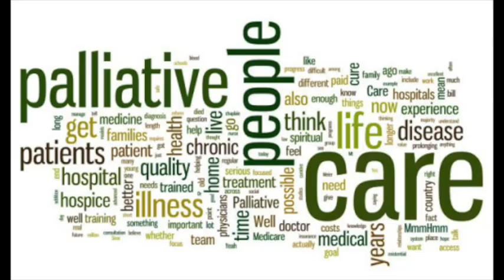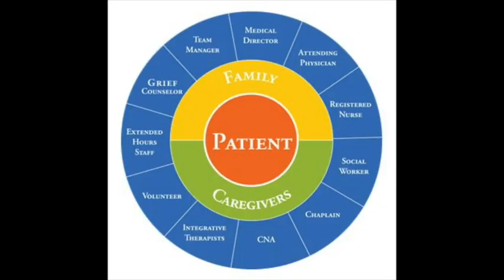Palliative Care with Rev. Elizabeth Harding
2U presentation about palliative care with Rev. Elizabeth Harding